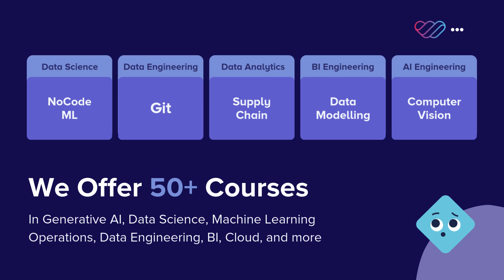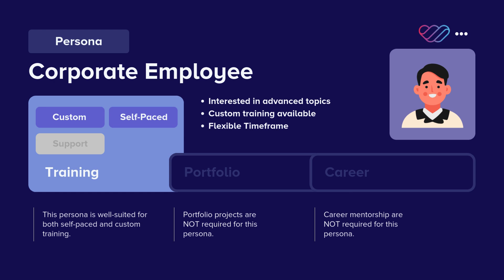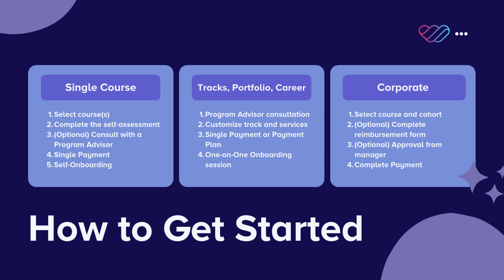Introduction to WeCloudData Academy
ABOUT US
WeCloudData is the leading accredited education instatitute in North America that focusing on Data Science, Data Engineering, DevOps, Artificial Intelligence and Business Intelligence.

Developed by industry experts, hiring managers, and highly recognized by our hiring partners, WeCloudData’s learning paths have helped many students make successful transitions into data and DevOps roles that fit their background and passion. WeCloudData provides a different and more practical teaching methodology, so that students not only learn the technical skills but also acquire the soft skills that will make them stand out in a work environment.

WeCloudData has also worked with many Fortune 500 Companies to help them embrace the cutting-edge technologies in Data, AI and DevOps.